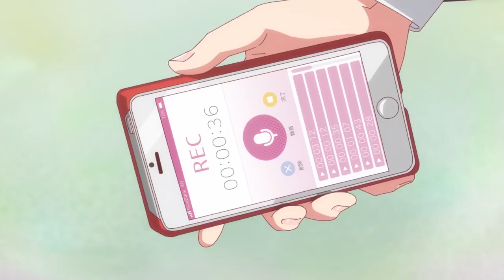Kanojo Okarishimasu Karakter(Sarashina Ruka) PV Subtitle Indonesia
Synopsis: Setelah diputuskan pacarnya, Kazuya Kinoshita sang anak kampus berusaha mengobati patah hatinya dengan menyewa pacar lewat aplikasi hp. Chizuru Mizuhara merupakan seorang pacar sewaan terlihat seperti cewek yang perfect dengan wajah cantik dan baik hati.

Karena masih dilema dengan patah hatinya Kazuya menganggap Chizuru hanya berlagak manis didepan laki-laki sehingga ia meninggalkan rating jelek setelah menyewanya, mengetahui hal tersebut Chizuru mengeluarkan sifat aslinya yang membuat kaget Kazuya. (MAL)

Jadwal Tayang: Juli 2020

Pengisi suara:
Mizuhara Chidzuru: Amamiya Takashi
Nanami Asami: Yū ki Aoi
Sarashina Ruka: Higashiyama nao
Sakurazawa sumi: Takahashi Ri Yori
Kinoshita Kazuya: Horie Shun

Staff:
Original work: Rei Miyajima (serialized in Kodansha "Weekly Shonen Magazine")
Director: Kazuomi Koga
Series composition: Mitsuhiro Hirota
Character design: Hirona Hirayama
Animation Production: Toms Entertainment